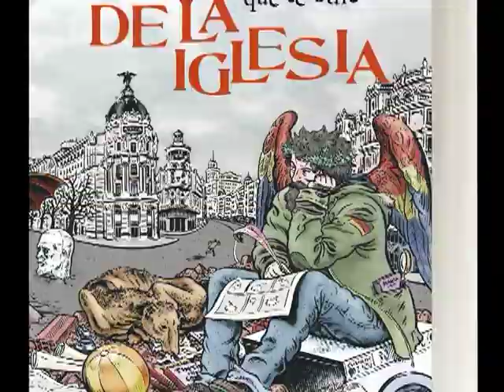"Recuérdame que te odie", de Álex de la Iglesia